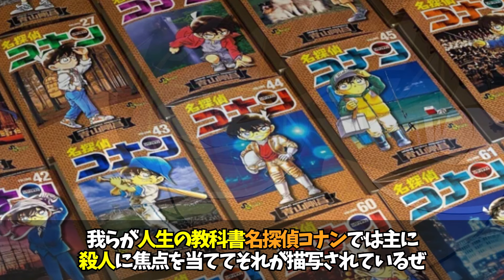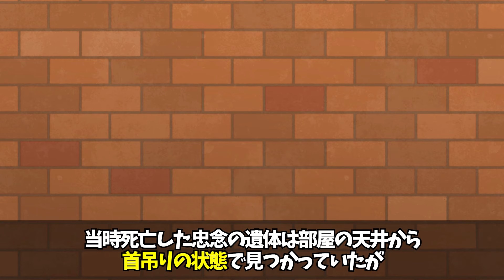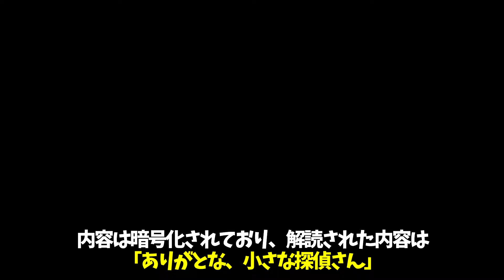100万ドルネタあり★あまりの境遇に涙？同情せざるを得ない動機を持つ犯人たち（コナンゆっくり解説）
この動画では、あまりの境遇に涙を禁じ得ない犯人たちの動機を探求します。名探偵コナンファン必見の内容です！

たったひとつの真実を見抜くため、コナンの謎を解明していくチャンネルです。

名探偵コナン / まじっく快斗
Ⓒ青山剛昌・新井隆広／小学館・読売テレビ・TMS/A-1 Pictures